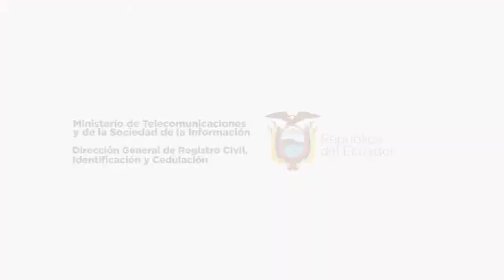Brigada en Ingapirca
Registro Civil realiza brigada móvil en Ingapirca.